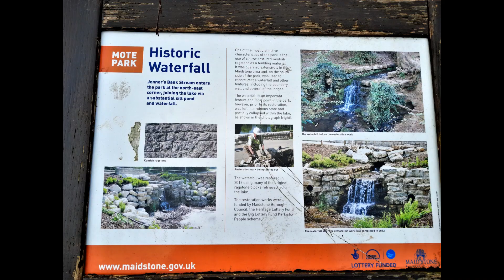Mote Park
Mote Park in Maidstone